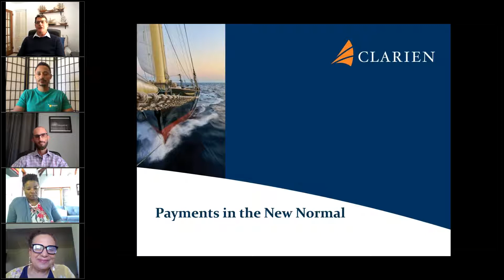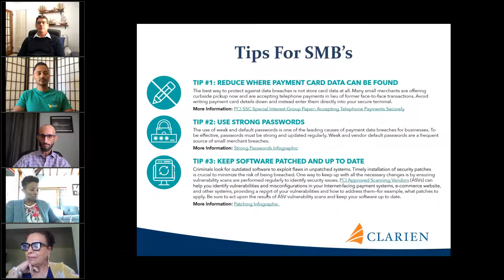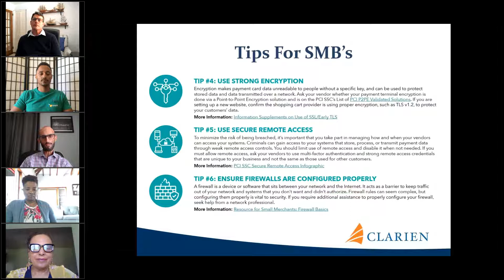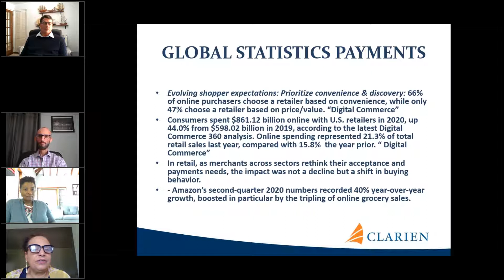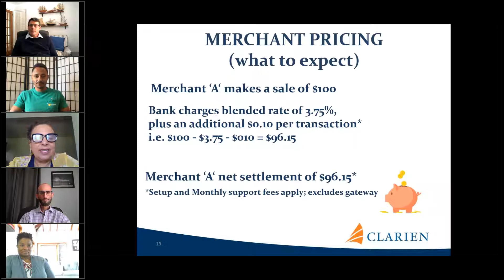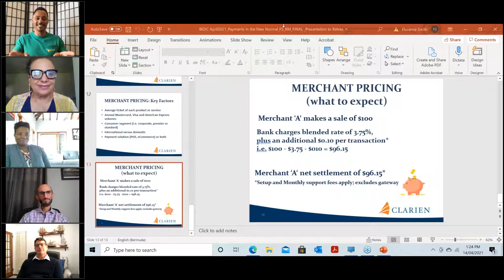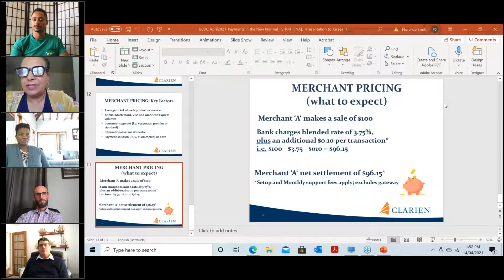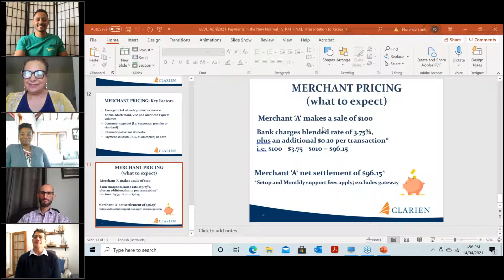Payments in the New Normal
Check out this hour-long webinar 'Payments in the New Normal', where Clarien's team will walk new entrepreneurs and business owners through:

- A simple step-by-step process for navigating their e-commerce journey;
- How to keep their customers' accounts and their own business safe;
- Ways to prepare their operations for the 'new normal® caused by Covid-19.